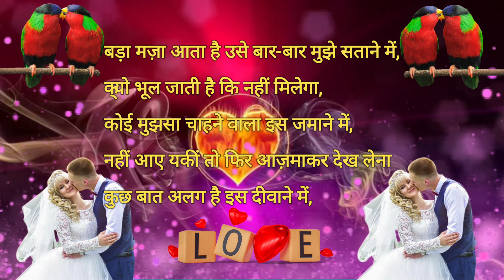💯Love ❤️shayari | Romantic Shayari | Shayari video | Love Status | I love you